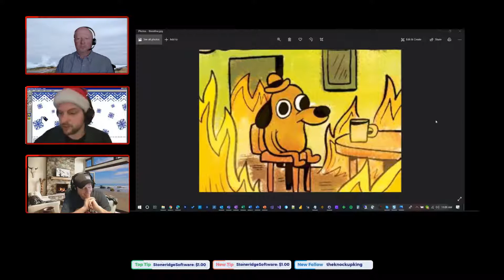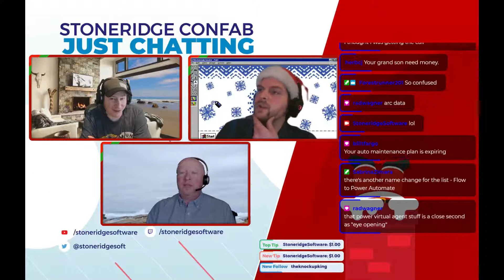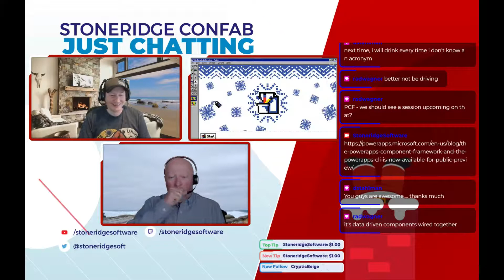Thursday, December 17 at 11 a.m. CT – Technology in 2020: A Year in Review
As 2020 comes to an end we’ll discuss the biggest technology improvements and announcements of the year, highlight some of our favorite moments, and showcase how we’ve applied 2020’s technological advancements in real-life scenarios. Hear our take on the top ten most impactful advances made in 2020 related to Microsoft Business Technology. Teams CDS End of On-Prem Software Power BI Integration to Business Central Power Automate And more